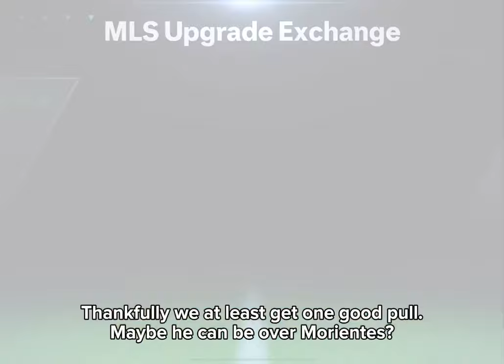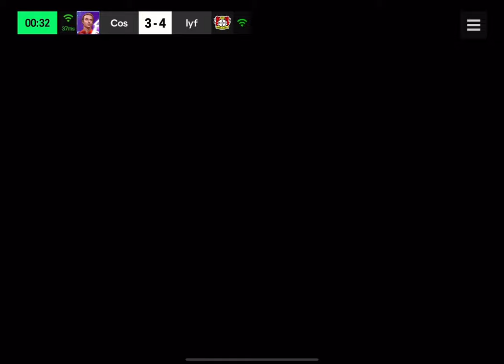FC MOBILE EP.1 (WE PACKED A TOTY ICON)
FC MOBILE EPISODE 1 - COME BACK TOMORROW FOR MORE DAILY FC MOBILE VIDEOS